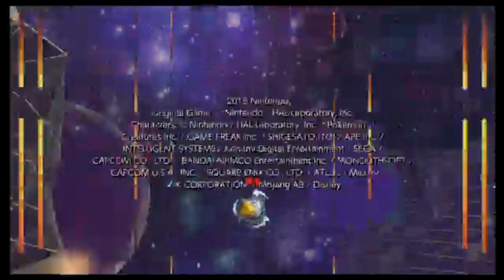Super Smash Bros Ultimate Classic Mode Episode 70 "Wario"